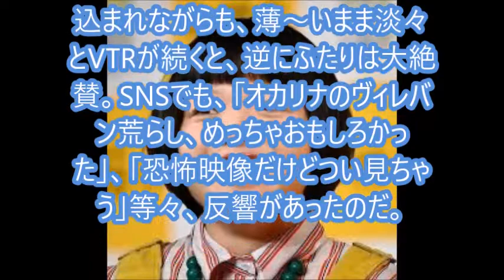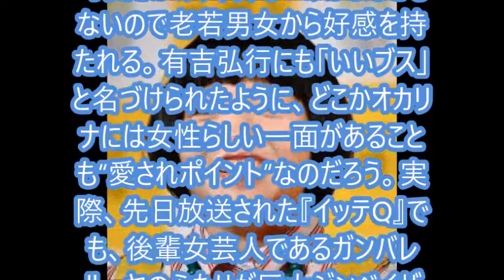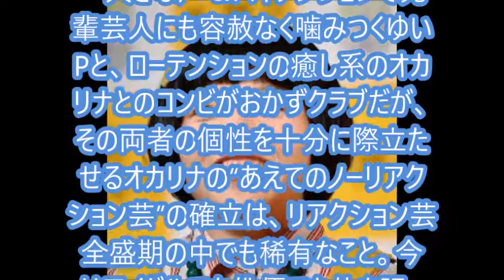オカリナ 反応しない独自の芸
ダチョウ倶楽部・上島竜兵、出川哲朗の“2大巨頭”に加え、次世代リアクション芸人ともいえるロッチ・中岡創一、バイきんぐ・小峠英二、鈴木奈々など、体を張った「リアクション芸」が“テッパン”となっている昨今のバラエティ業界。彼（彼女）らは、もはや職人芸といえるほどのハイテンションなリアクションを見せているが、そんな中、主流とは真逆を行く独自のスタイルを打ち出しているのがおかずクラブのオカリナだ。どんな過酷なロケでも常にローテンションだが、決して場を壊すことのない“ノーリアクション芸”で独自の立ち位置を形成しつつある (オリコン)